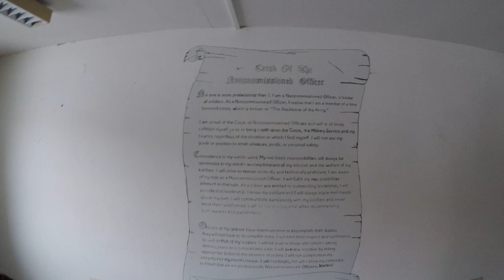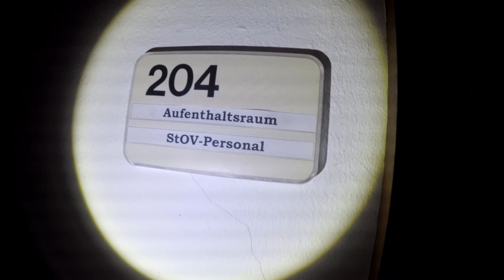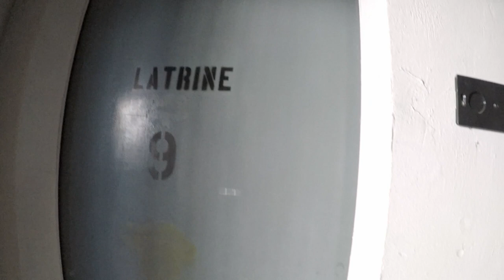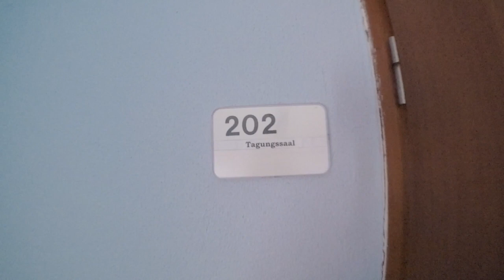Verlassenes Militärgelände Teil 1🏚 Riesige Kohleöfen enteckt 😧 | Lost Place Tour #002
In diesem Video besuche ich eine Verlassenes Militärgelände. Gegründet wurde es von der Wehrmacht und nach Kriegsende von der US Armee übernommen und ausgebaut. Vor der Wende hat es die Bundeswehr abgekauft und genutzt und auch das angeschlossene Munitionsdepot erweitert. Seit 1992 ist das Gelände verlassen und wurde 2010 offiziell geschlossen. 2018 wurden auf dem Gelände Windkraftanlagen errichtet. 2022 soll das Gelände wieder von der Bundeswehr reaktiviert werden.

Das Hauptgelände mit verschiedenen Gebäuden habe ich auf zwei Teile aufgeteilt. Teil 2 folgt nächste Woche. In Teil 3 erkunde ich das zugehörige Munitionsdepot.
Also Abo nicht vergessen um keine weiteren Videos zu verpassen 😁

*Bitte respektiert das es zum Schutz der Location keine Standortangabe geben wird*